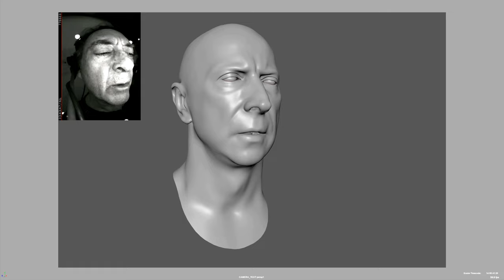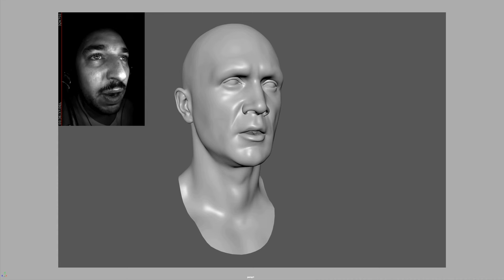Most Perfect Making of Cutscenes in S.T.A.L.K.E.R. 2 || Official Video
S.T.A.L.K.E.R. 2: Heart of Chornobyl is a next-gen sequel to the award-winning PC game franchise developed by GSC Game World, set to deliver a unique action experience of survival in the post-apocalyptic Chornobyl Exclusion Zone.

Check out the first release video of the making of in-game cutscenes.